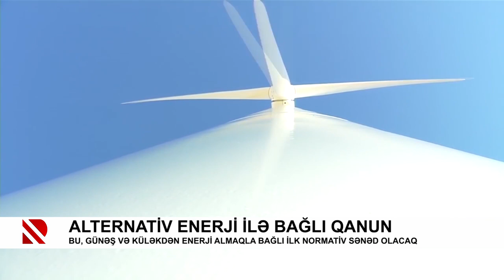Alternativ enerji ilə bağlı qanun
Bu, günəş və küləkdən enerji almaqla bağlı ilk normativ sənəd olacaq